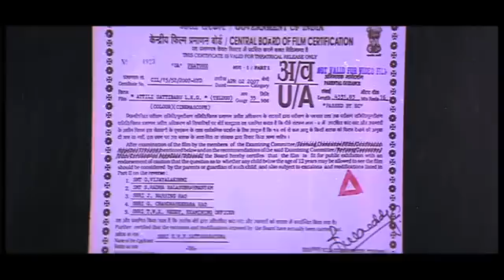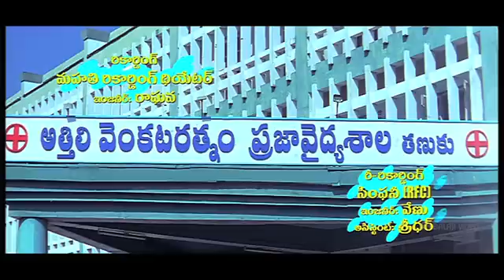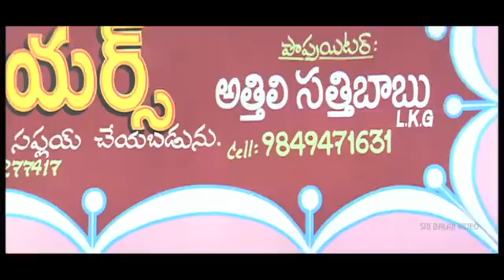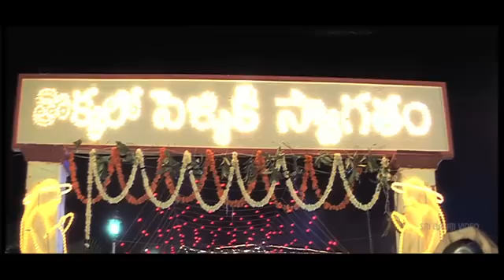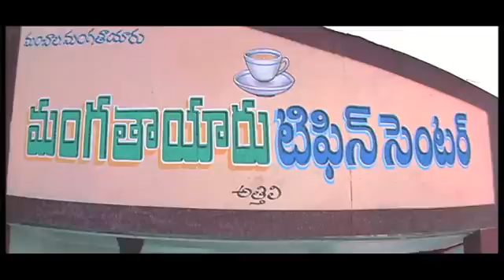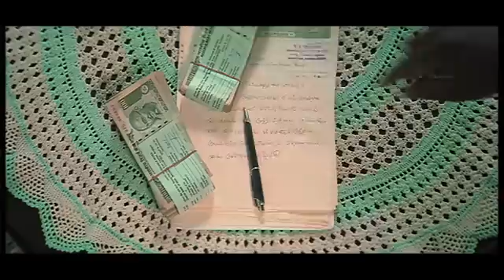Athili Sattibabu LKG Telugu Full Movie | Allari Naresh, Vidisha | Sri Balaji Video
Watch AthiliSattibabuLKG Full Movie (720p) Starring AllariNaresh, Vidisha, Kausha, Brahmanandam, Sunil, Ali,MS Narayana, Krishna Bagawan, Abhinaya Sri, Kondavalasa Laxminayayana & others. Music Composed by Sri Krishna, Directed & Produced by EVVSatyanarayana.

Story: Athili Sathibabu (Allari Naresh) is a stingy guy and a ruthless money lender charging high rate of interest at Rs.10 at every one 100 on a daily interest rate. He gives preferences to money o ver relations and love. He goes to the extent of buying his brothers share of ancestral property and then drive them away. He falls in love with a beautician (Kausha) by ignoring a village belle (Vidisha) who falls head over heel for him. The rest of the story is all about how he realizes the importance of love and relationships.

Athili Sathibabu (Allari Naresh) is a stingy guy and a ruthless money lender charging high rate of interest at Rs.10 at every one 100 on a daily interest rate. He gives preferences to money o ver relations and love. He goes to the extent of buying his brothers share of ancestral property and then drive them away. He falls in love with a beautician (Kausha) by ignoring a village belle (Vidisha) who falls head over heel for him. The rest of the story is all about how he realizes the importance of love and relationships.